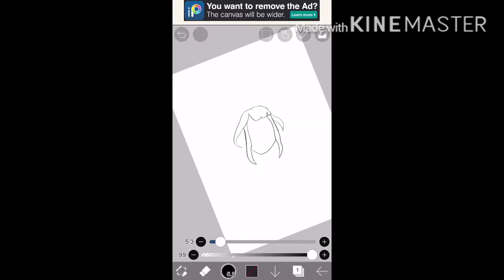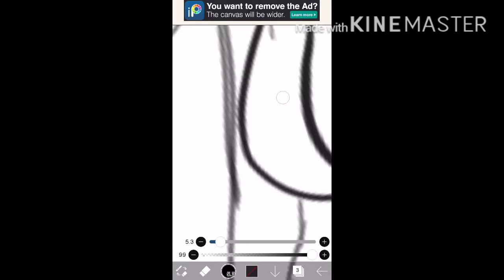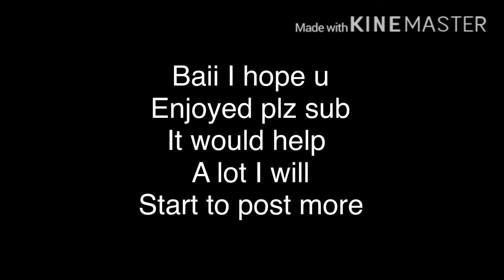Speed paint- finding my art style